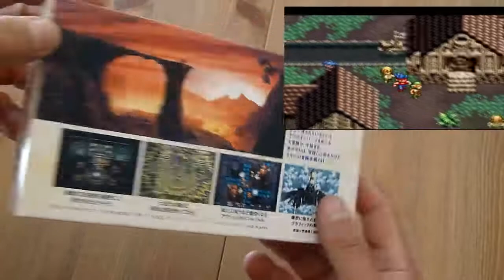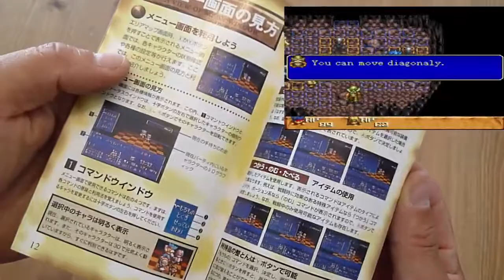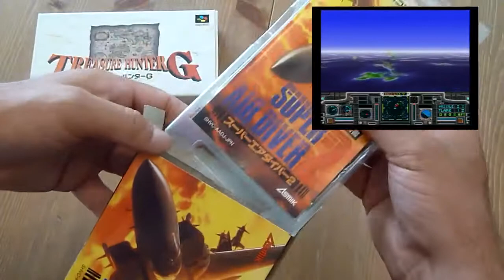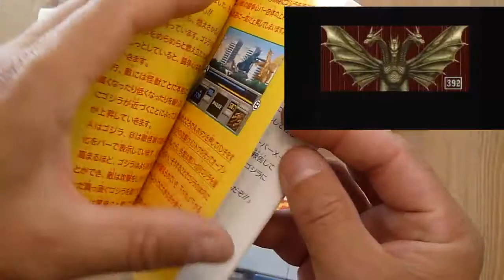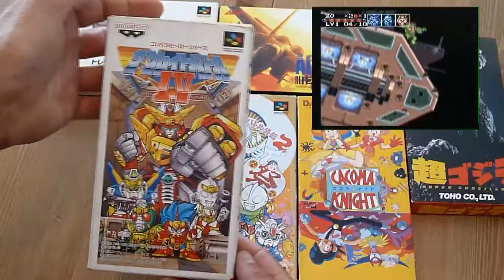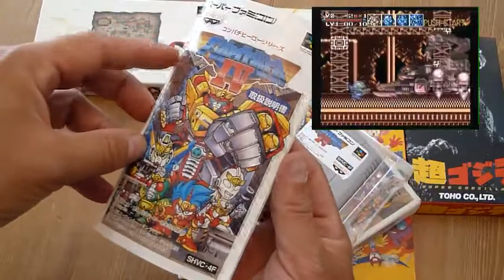News collection Super famicom & The great battle, Retour #35 de jeux vidéos japonais.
Du nouveau dans ma collection Super famicom, et notamment quelques upgrades de jeux de la série The great battle.